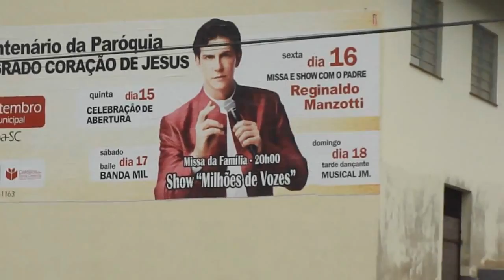100 anos Paróquia Sagrado Coração de Jesus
100 anos do Sagrado Coração de Jesus [movimento salesiano], em Massaranduba [SC].As imagens são do conjunto do Patrimônio Edificado, que originou uma paisagem cultural, expoente da iniciativa da comunidade [Católicos], que tem no associativismo religioso de origem européia, os elementos que definem a identidade do povo de Massaranduba.